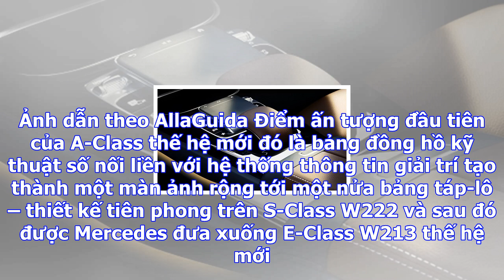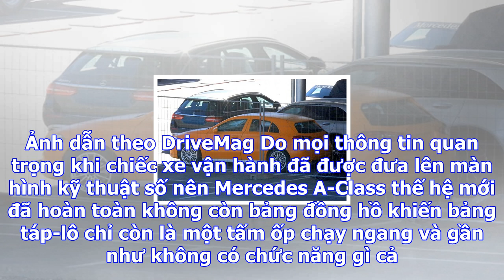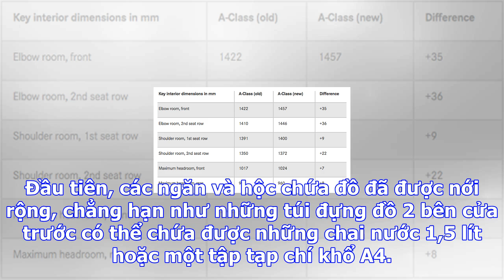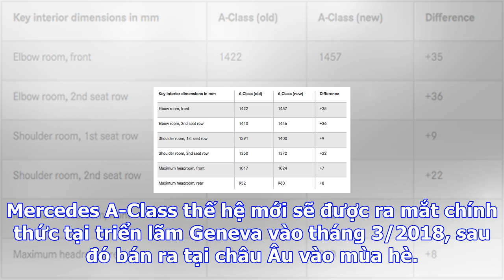Mercedes giới thiệu dòng xe a-class 2018 thế hệ mới: nội thất đơn giản nhưng không kém phần hiện đạ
Mercedes giới thiệu dòng xe a-class 2018 thế hệ mới: nội thất đơn giản nhưng không kém phần hiện đại và tinh tế
Dù đây là sản phẩm có giá rẻ nhất của Mercedes-Benz tuy nhiên dòng xe A-Class 2018 thế hệ mới sẽ sở ...